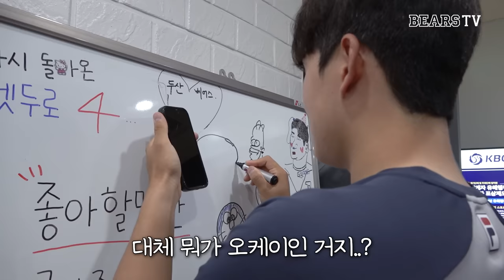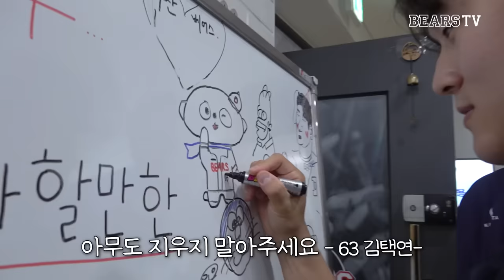넷이 만나서 먹고 먹고 또 먹고 🍨 (feat. 김택연의 미술시간) | 01즈&막내의 데이트 비하인드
시라카와(01), 최지강(01), 전다민(01) 그리고 김택연(05) 넷의 만남.. 즐겁다